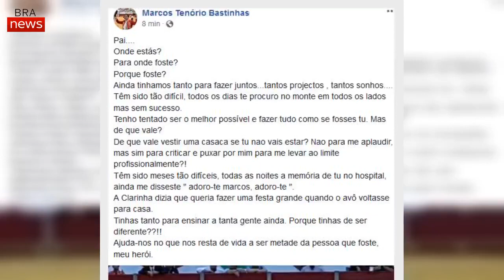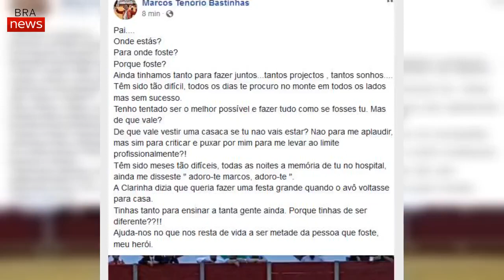Marcos Bastinhas quebra silêncio e escreve texto emocionante sobre o pai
2018 terminou, em Portugal, com a morte de Joaquim Bastinhas, o conhecido cavaleiro tauromáquico de 62 anos. Hoje, quase um mês depois do falecimento do seu pai, Marcos Bastinhas partilhou, na sua página de Facebook um texto emocionante sobre o acontecimento quebrando, assim, o silêncio que mantinha desde 31 de dezembro de 2018.
“Pai…. Onde estás? Para onde foste? Porque foste? Ainda tinhamos tanto para fazer juntos…tantos projectos , tantos sonhos…. Têm sido tão difícil, todos os dias te procuro no monte em todos os lados mas sem sucesso. Tenho tentado ser o melhor possível e fazer tudo como se fosses tu. Mas de que vale? De que vale vestir uma casaca se tu nao vais estar? Nao para me aplaudir, mas sim para criticar e puxar por mim para me levar ao limite profissionalmente?!
“A Clarinha dizia que queria fazer uma festa grande quando o avô voltasse para casa. Tinhas tanto para ensinar a tanta gente ainda. Porque tinhas de ser diferente??!! Ajuda-nos no que nos resta de vida a ser metade da pessoa que foste, meu herói.”, concluiu.